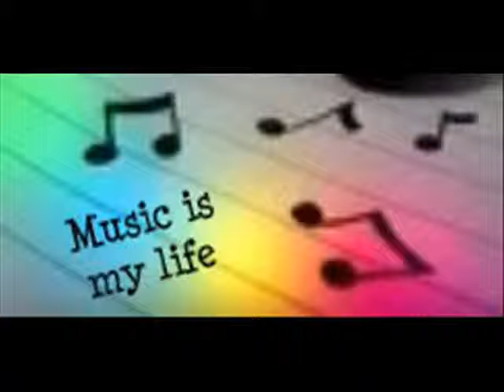ian careyn feat. mandy ventrice-let loose (club housemix)